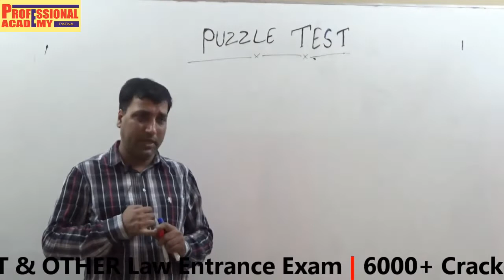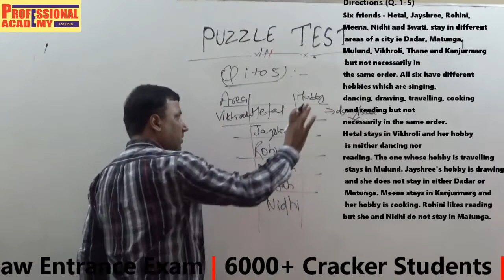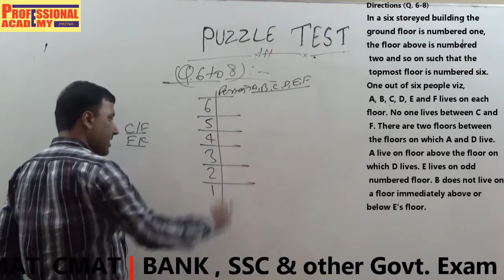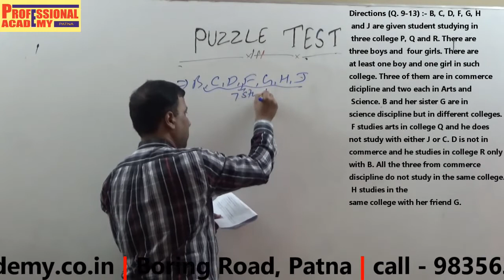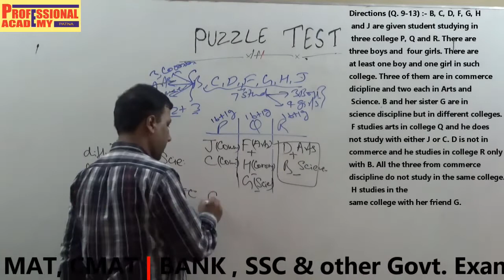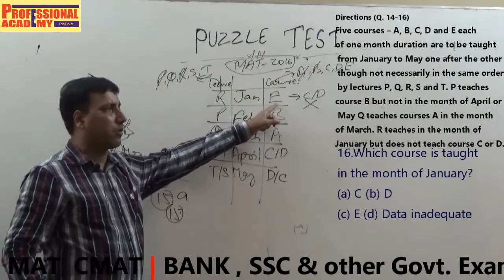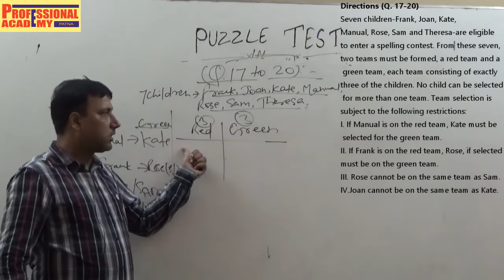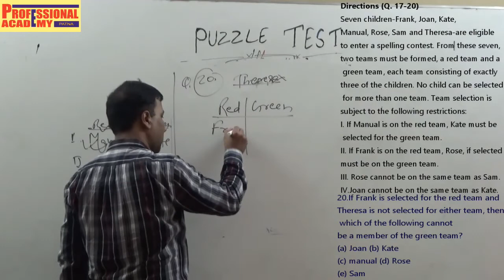| Reasoning - Puzzle Test | Puzzle Concept Tricks के साथ | Reasoning By - Rajesh Sir |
Rajesh Sir, Director Of Professional Academy

Professional Academy Patna Is India's Leading Coaching Institute Offering Test Preparation For :- CAT/MBA, BANK/SSC, CLAT/LAW, BBA, NET etc.) Since 2004